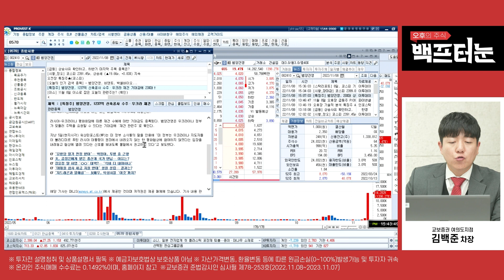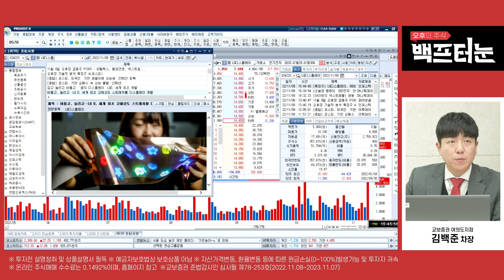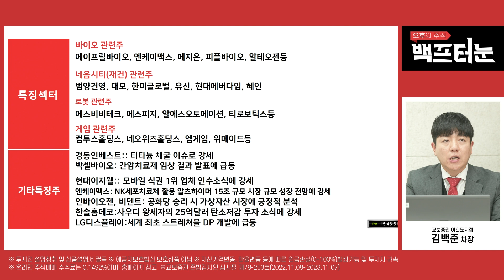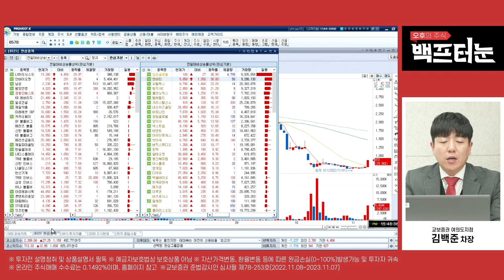[백프터눈] 2022/11/8 마감시황 (feat. 백모닝의 김백준 차장)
촬영일 : 11월 8일 화요일